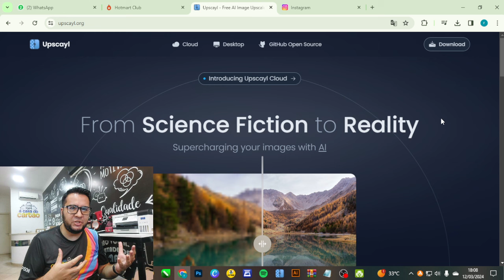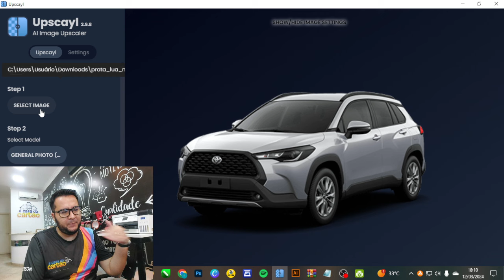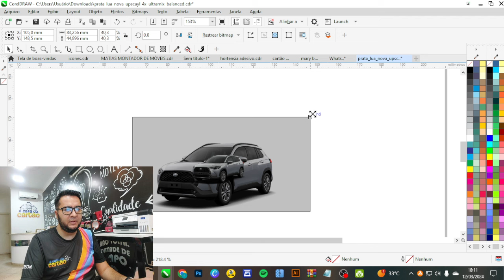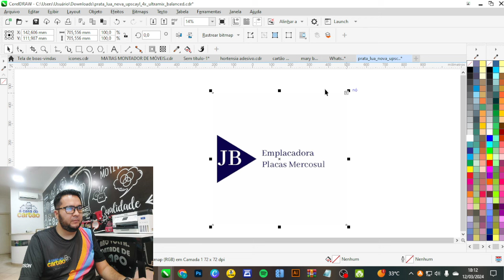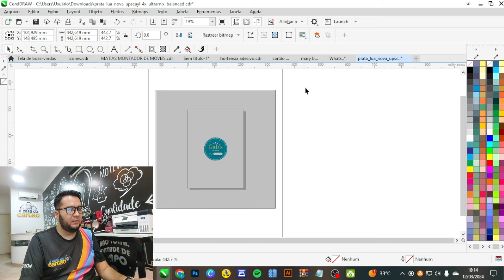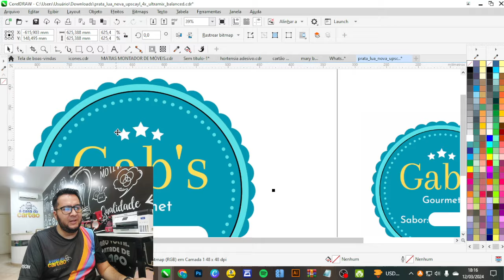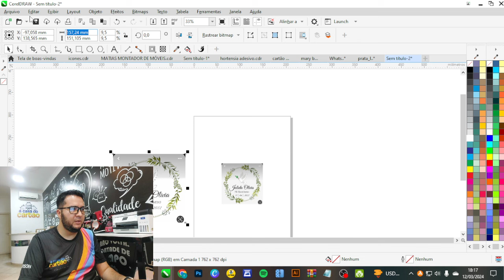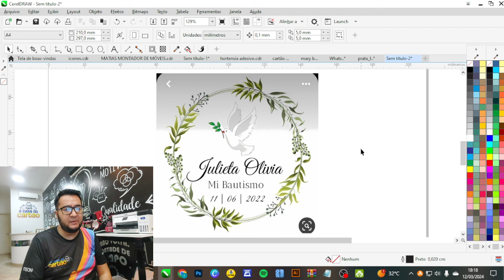MELHORE AS IMAGENS DE GRAÇA